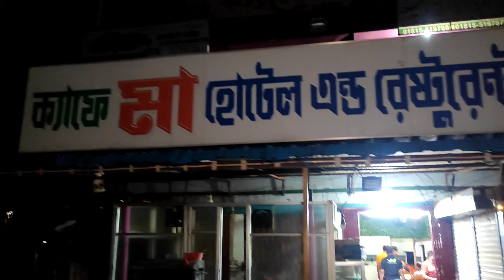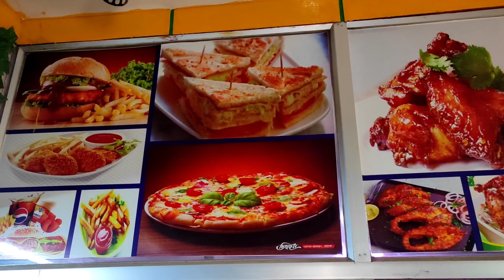রাত ০৩ টার ফুড ব্লগ | Food Blog | ক্যাফে মা হোটেল এন্ড রেস্টুরেন্ট |হেয়াকো বাজার,ফটিকছড়ি,চট্রগ্রাম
Hello Guys,
Welcome To Raju Hoque YouTube Channel.
Hello Friends, I'm raju hoque from Dhaka, Bangladesh. I' ll be sharing Traveling, Food Vlog, Tourist place and many more on my channel. Love you all my Dear viewer. If any Question Please Connect me.